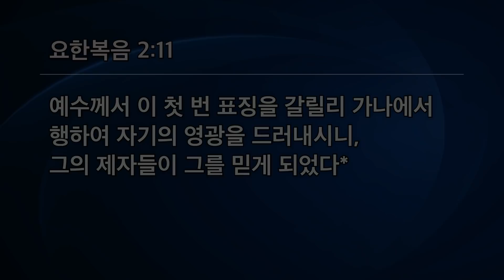[선한목자교회] 주일4부설교 2021년 12월 12일 | 혼인 잔치의 참된 기쁨을 회복하라 - 김다위 목사 [요한복음 2:1-11]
혼인 잔치의 참된 기쁨을 회복하라 - 김다위 목사 [요한복음 2:1-11]